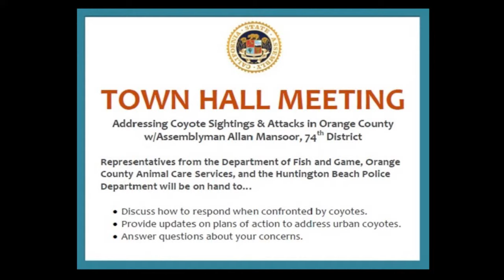Coyote Town Hall Meeting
On September 23, 2014, Assemblyman Allan Mansoor hosted a meeting to discuss the problems and solutions we face concerning the growing population of coyotes in our communities.  Representatives from the Department of Fish and Game, Orange County Animal Care Services and the Huntington Beach Police Department presented their updates on plans of action moving forward.

Topics included:
   • How to respond when confronted by coyotes
   • Plan of action
   • Q&A